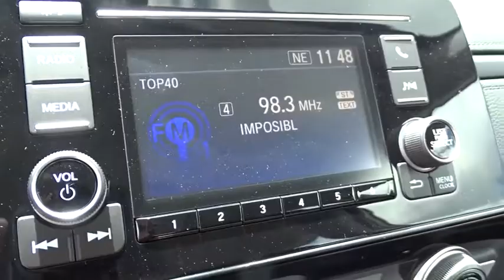2019 Honda CR-V Homestead, Miami, Kendall, Hialeah, South Dade, FL 61473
Gray New 2019 Honda CR-V available in Homestead, Florida at Largo Honda. Servicing the Miami, Kendall, Hialeah, South Dade, FL area.

Largo Honda
554 NE 1st Ave

It does everything so well, except be lazy!! Dare to compare! SAVE AT THE PUMP!!! 32 MPG Hwy! Safety equipment includes: ABS, Traction control, Curtain airbags, Passenger Airbag, Daytime running lights...Other features include: Bluetooth, Power locks, Power windows, CVT Transmission, Climate control... Largo Honda Home Delivery for Less!